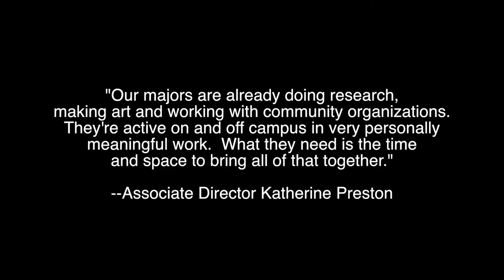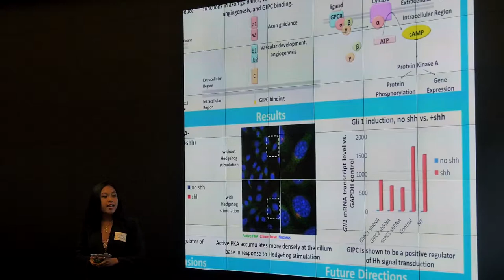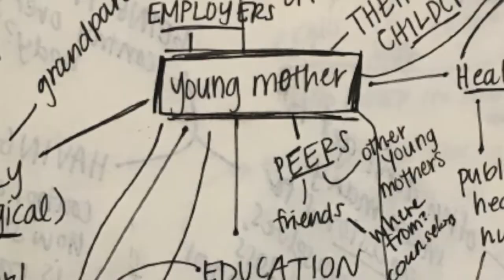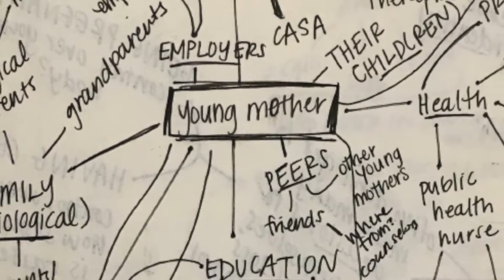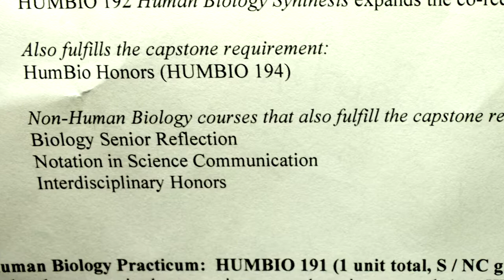Capstone Overview DRAFT #3